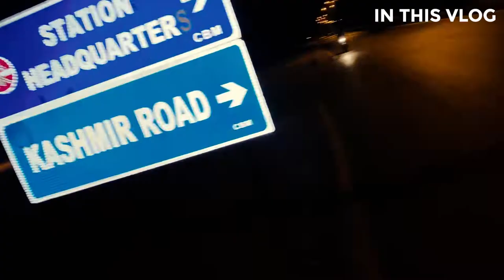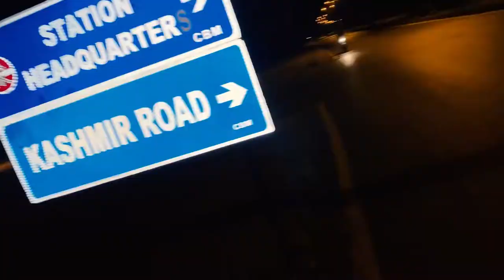FUN-DAY WITH HORROR STORIES FT.@talhaakhtarr VLOG 81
Kia Apky Sath Kabhi Horror Scenes Huye Henn!